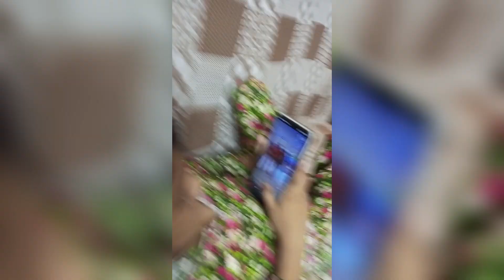Kis ki Engagement💍 ki shopping krne Gaye 🤔 | Hydri Saima pari mall gaye